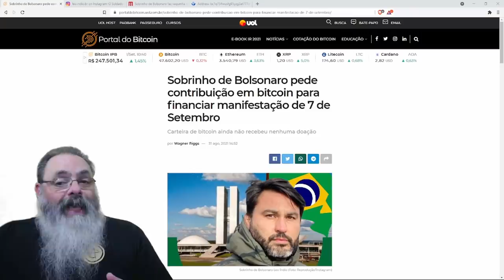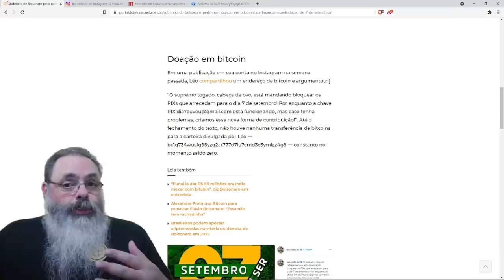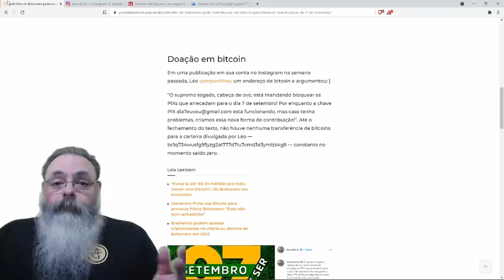Organizadores do dia 7 de setembro passam a adotar bitcoin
Endereço para doar para o evento de 7 de setembro, conforme imagem apresentada na reportagem: bc1q734wusfg95yzg2at777d7lu7cmd3e3ymlzz4g8

Ajude o canal:

16vmNcrA4Mvf7CaRLirAmpnjz1ZH3bWNkQ (Bitcoin)
LSCnrubCVcpuLrGTTLMqpwRTXvYz7vMbbA (Litecoin)
0x28aec946919c70e5e25d7c6785ede7622278b463 (Ethereum)
nano_1s6i6xwujzqnmie8nc3x8rfumdnebpsd6h4cp9wgkcpk4eb1xn5u7n48ok5b (Nano)
0x1302536c28695e47aaedd020aaf39f500cf6c22f (BNB)